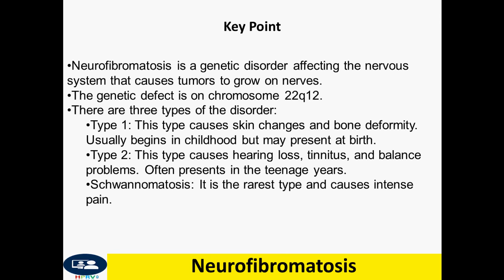Neurofibromatosis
Dr Chor Ath Focus on history of the case, clinical, imaging and treatment